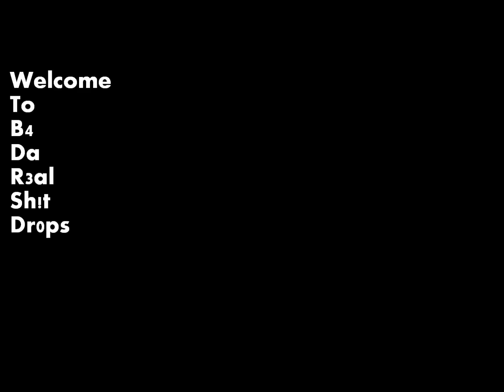B4 Da R3al Sh!t Dr0ps Preview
Preview video of "B4 Da R3al Sh!t Dr0ps" mixtape by Cricket, coming October 1st!